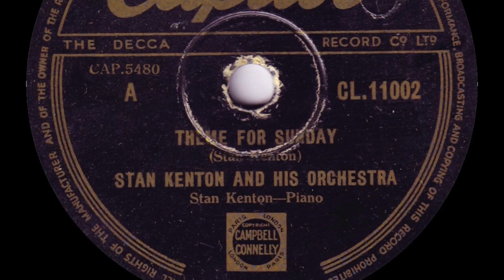Stan Kenton - Theme For Sunday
From Capitol 78rpm (CL 11002) released in April 1950